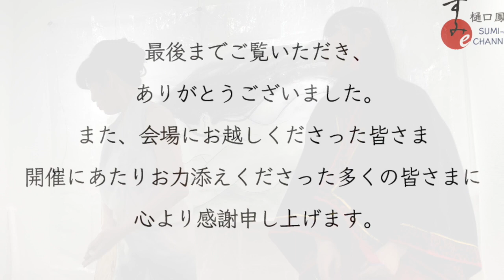【樋口鳳香〜春の水パフォーマンス】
個展『樋口鳳香・墨美神展～春の水』にて開催された
墨美麗組による、すみeパフォーマンスです。

2020のGWは、STAYHOME で『すみeアート』をお楽しみください。
多くの皆さまが、おうちでアートを愉しんでいただけるように
少しずつ充実していけたらと思いますので、

出演：墨美麗組〜樋口鳳香、横山円
収録：2020年3月
会場：銀座画廊 美の起原